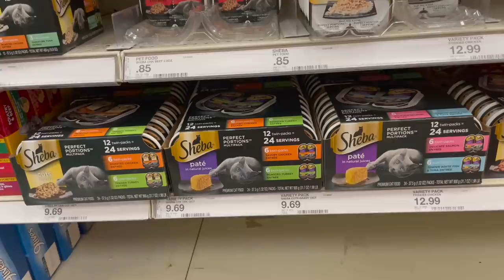VOG Busy Life and Cat B Roll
What a busy weekend I had!  It started with a 22 mile bike ride on the Olentangy trail here is Columbus.  This walking/biking/running trail goes from Westerville OH through down town Columbus.  I rode 11 miles to the James and then back.  It was a nice challenge and took about 2 hours.

After the ride, I came home and did some house chores and then spent a few hours at the pool. On Sunday I hit Target to get the boys some food and did a fun DIY Wreath that will be loaded on Wednesday.

At the end I added some B roll of my brother and sister in laws kittens Murray and Mable.